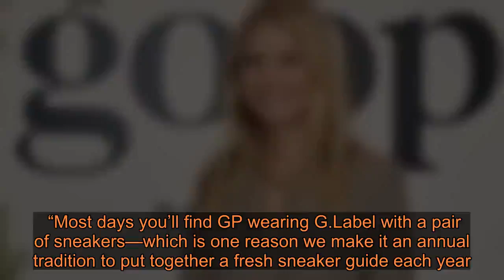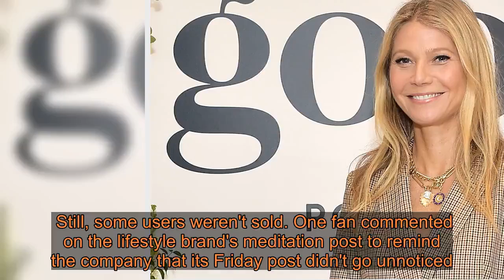Gwyneth Paltrow deletes 'tone-deaf' Goop post flaunting $400 designer shoes, skirt amid coronavirus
“Most days you’ll find GP wearing G.Label with a pair of sneakers—which is one reason we make it an annual tradition to put together a fresh sneaker guide each year. Get ready to cover some serious ground (run, don’t walk)," the caption read, according to Page Six. GWYNETH PALTROW RECALLS ‘VERY EMOTIONAL’ EXPERIENCE AFTER TAKING MDMA WITH HUSBAND BRAD FALCHUK The post was immediately flooded with comments from fans who criticized the actress for being "tone-deaf" and "irresponsible" for promoting outrageous designer prices given the current health crisis. Paltrow's outfit included a G. Label "Alexander" skirt with a price tag of $450 and Alexandre Berman's "Clarita" sneakers, which sell for $425, according to the outlet. GWYNETH PALTROW’S GOOP NETFLIX SHOW CARRIES ‘CONSIDERABLE RISKS TO HEALTH,’ TOP HEALTH EXPERT SAYS One fan blasted the actress and her lifestyle brand, commenting, "We’re in the middle of a world-wide pandemic, y’all really think anyone’s gonna buy an ugly a–s $450 skirt?” Another called on Goop to act more "sensitive" during a time in which thousands are contracting COVID-19 and are forced to being quarantined as a means of restricting the rampant spread of the virus. Goop appeared to have taken fans' groans into account, as the brand put up a post on Saturday informing readers how to "self-soothe" and "reconnect" through meditation. Still, some users weren't sold. One fan commented on the lifestyle brand's meditation post to remind the company that its Friday post didn't go unnoticed. "So when does GOOP get real about posting $$$$ clothes...does GOOP volunteer? A lot of self involvement," the angry follower commented. “En route to Paris,” she wrote on Instagram. “Paranoid? Prudent? Panicked? Placid? Pandemic? Propaganda? Paltrow’s just going to go ahead and sleep with this thing on the plane. “I’ve already been in this movie,” she added. “Stay safe. Don’t shake hands. Wash hands frequently.”